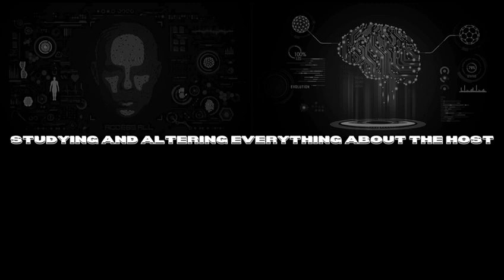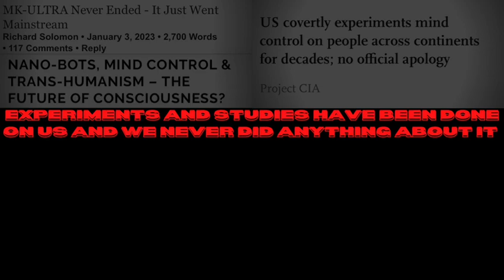Animus Live Trailer 1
This is my first trailer to my Animus live that is coming shortly. I am really excited to do this live.

I have a second trailer that will be 3 to 5 min long that will drop 1 week before I do the live.